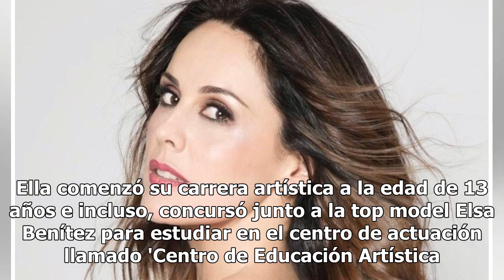La belleza de la hija de Natalia Esperón sorprende a Instagram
Fotografía: Twitter: @NatEsperonMX / Soy Carmín Natala Esperón es una de las actrices más queridas en México y es considerada uno de los rostros más bellos de dicho país. Ella comenzó su carrera artística a la edad de 13 años e incluso, concursó junto a la top model Elsa Benítez para estudiar en el ...